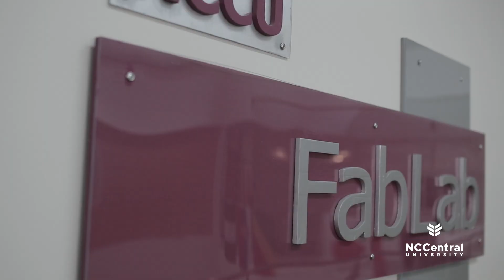Discover what’s Central to You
NCCU continues to thrive with The Eagle Promise to enhance university core
offerings for students - from their first step onto the sloping hills through graduation.